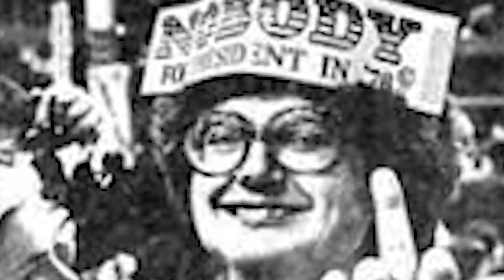Jak powstała "młoda lewica"?